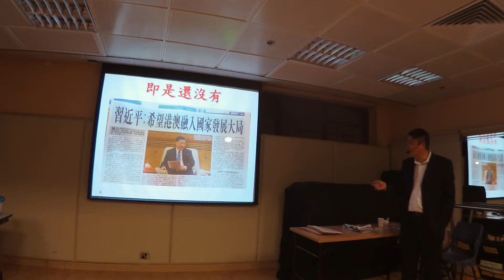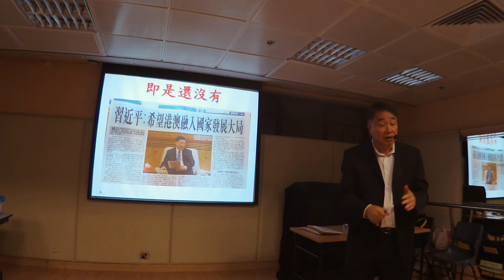2018 11 20 曾財安 睇新聞 習近平對香港政府失望